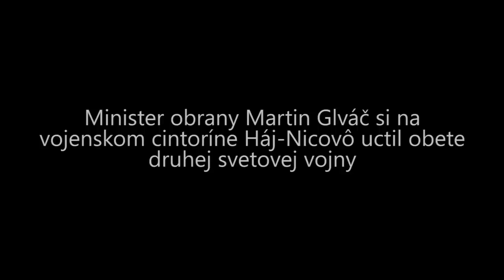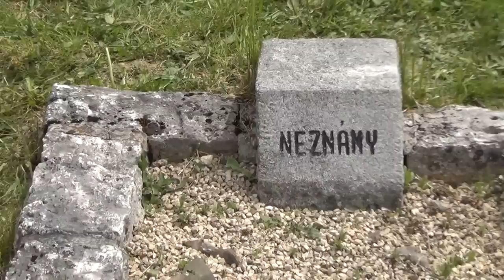70. výročie ukončenia druhej svetovej vojny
Minister obrany Martin Glváč si pri príležitosti Dňa víťazstva nad fašizmom uctil v Liptovskom Mikuláši na vojenskom cintoríne Háj-Nicovô obete druhej svetovej vojny. Tento rok si pripomíname už 70. výročie ukončenia druhej svetovej vojny.

„Dnes si pripomíname pamiatku hrdinov, ktorí presne pred 70 rokmi obetovali svoje životy pre mier a slobodu. Preto je našou povinnosťou si veľkú hodnotu tejto slobody vážiť a stále si ju pripomínať,“  uviedol na pietnej spomienke šéf rezortu obrany.